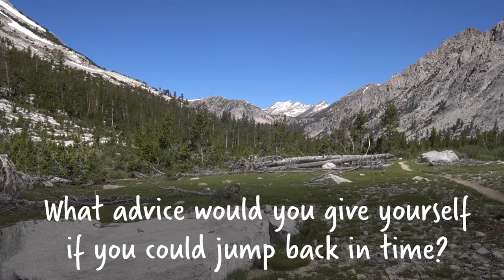Pacific Crest Trail Q&A #1 - What Advice Would You Give Yourself If You Could Jump Back In Time?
// Gear List & Pricing Below //

Ground Sheet - Tyvek - $16
Sleeping Pad - Thermarest NeoAir XLite Mattress - $160
La Sportiva Wild Cat - $100
Brook’s Cascadia 11 - $120
Hoka Vanquish - $120
Hoka Mafate 4 - $110
Down Jacket - Mountain Hardwear Ghost Whisperer Hooded - $244
Rain Jacket - Mountain Hardwear Plasmic Ion - $150
Poncho - Snugpak Patrol Poncho - $35
Sunglasses - Sunski Headland - $50
Leggings - Nike Dri-Fit - $60
Socks - Darn Tough’s - $15-20
Outdoor Research Zip Sack - $23
Water Purification - Eyedropper of bleach - free
Battery Pack - Anker PowerCore+ 26800 Power Bank - $80
Tripod - Joby Gorillapod - $20
Charger - Anker 40W 4-Port USB Wall Charger - $26
Knife - Gerber Paraframe - $20
Food bag - Granite Gear Air ZippSack - $25
Trekking poles (sent home) - LEKI Makalu Retro - $80
Sleeping Bag (sent home) - Mountain Hardwear Speed 32 Degree - $260
Pocket Trowel (sent home) - Sea to Summit - $10
Bear Vault (sent home) - BV500 Bear Resistant Food Canister - $80
Spikes - Yaktrax Pro Walker - $23
Ice Ax - Black Diamond Raven Ice Axe - $80
Camera - Sony Alpha a6300 Mirrorless Digital Camera - $1,000
Camera Lense - Sigma 19mm f/2.8 DN Lens for Sony E-mount Cameras - $200
Mic - Rode VideoMic Pro Compact VMP Shotgun - $199
GoPro - HERO Session - $199
SD Cards - Assorted sizes 64-256GB Lexar Professional 1000x microSDXC UHS-II/U3 (Up to 150MB/s Read)
Stove - MSR Windburner Personal Stove System, Red, 1 L - $120
Water Purification - Sawyer Squeeze + Bladder, 1L - $30
Shorts - WalMart - $5
Boxers - Lululemon  - $20
T-Shirt - Lululemon - $60
Ibuprofen
Ear swabs
Fabric repair tape
Small note pad
Tooth brush
Toothpaste

Invite to the site I used to get cash back on some of my gear